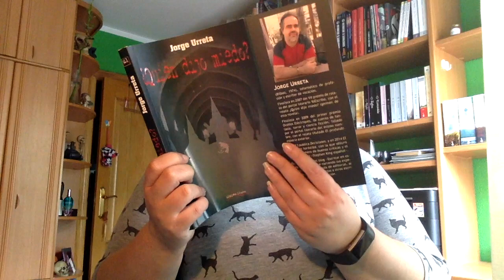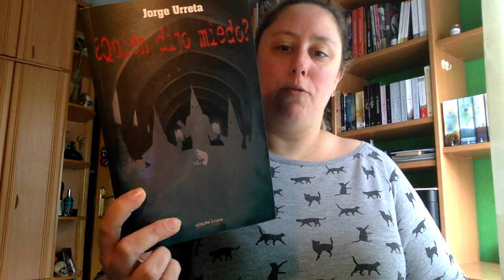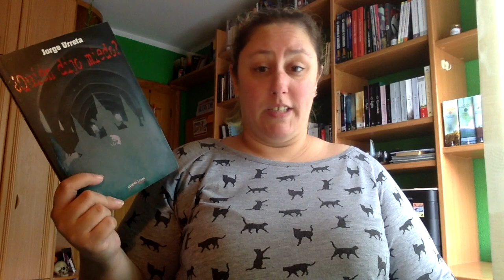Review Quien dijo miedo de Jorge Urreta